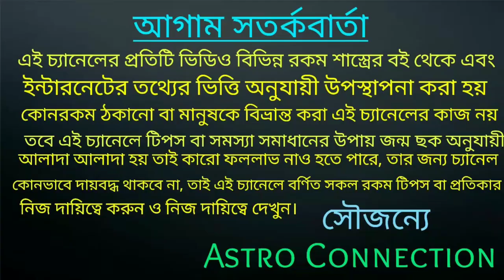কোজাগরী লক্ষ্মীপুজোর দিন পারদ দিয়ে করুন এই কাজটি অর্থ হু হু করে আসবে🔥🔥🔥